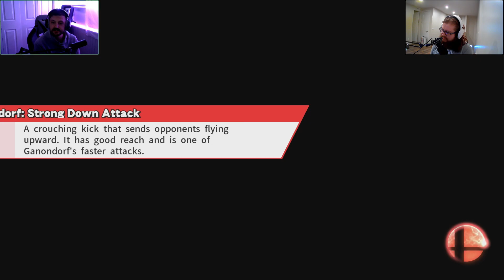Microwaved McChicken - Super Smash Bros. #2